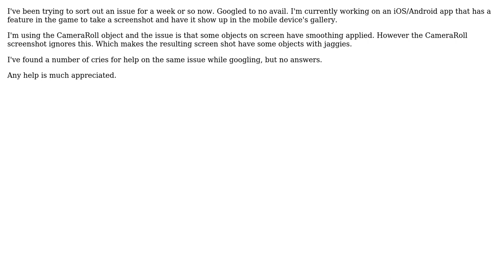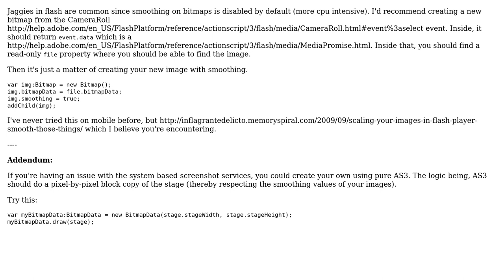AS3 AIR (ios and android) CameraRoll issue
With thanks & praise to God, and with thanks to the many people who have made this project possible! You are responsible for your own actions.